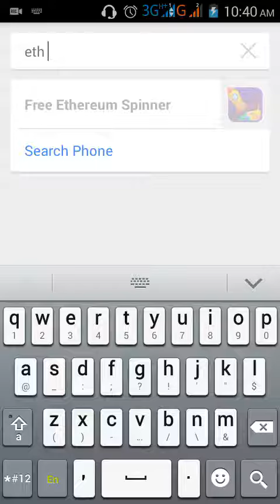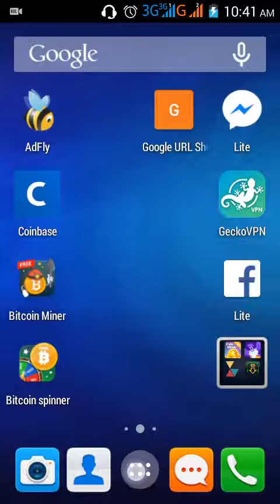How to get free ETH,BTC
hi im namal niroshan come join me get btc coin rayal app